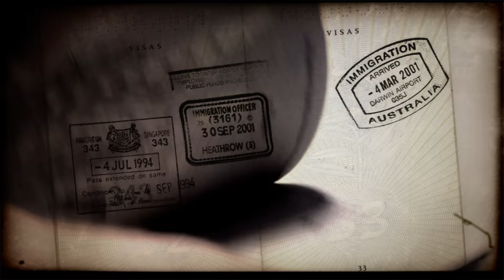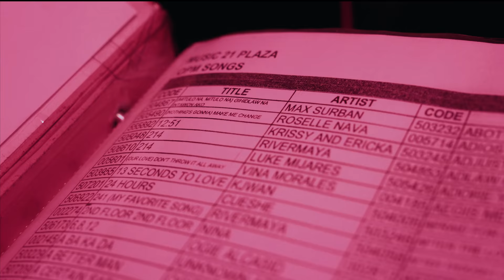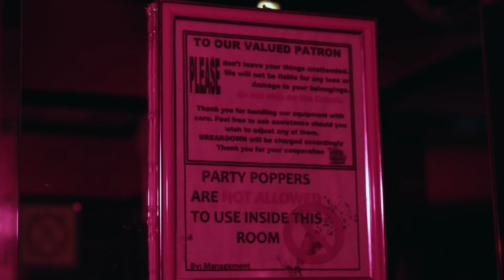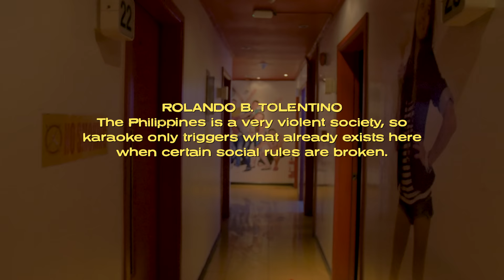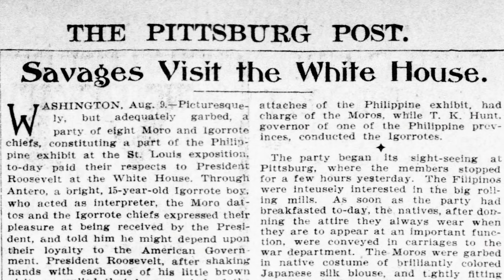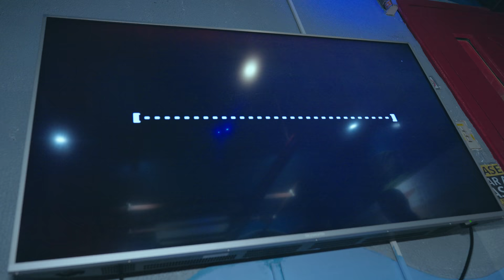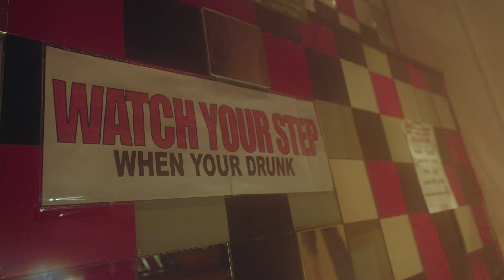The Karaoke Song That Killed Countless People: "My Way Killings"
Since the 2000s, numerous people in the Philippines were murdered after performing "My Way" during karaoke. Is this strange series of murders called the "My Way killings" tied to a supernatural curse of some kind? Or can it be explained away with logic? Most importantly though, how do the "My Way killings" actually tie into the lingering effects of the U.S. colonization of the Philippines...?

FEATURING
JL Javier

Dr. Mary Talusan Lacanlale, Ph.D.

Lore

SPECIAL THANKS
Bianca Catbagan
Manila 21 Plaza Karaoke
Aria 51 "Pinoy Gang"

SERIES PHOTOGRAPHY
JL Javier

TRANSLATIONS
Jodie Gail Go
Juno Aguado

Renée Patricia Gan
Hallea Kate Viray

Gilbert Jacob Que
Clarisse
Isa
Oneiros
Mae

SERIES ART
Ryan Pattie